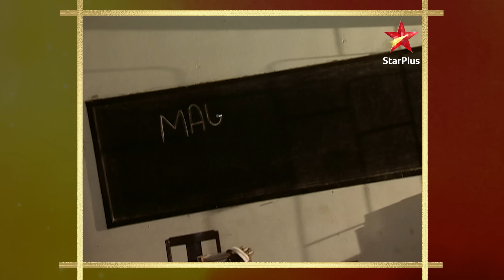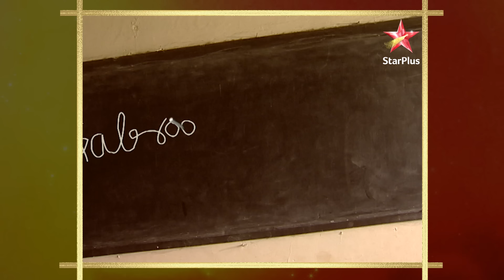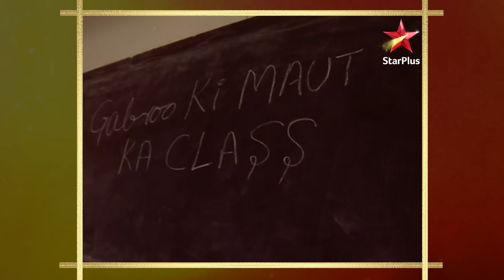Ssshhhh...Koi Hai|Episode 56| Part 1